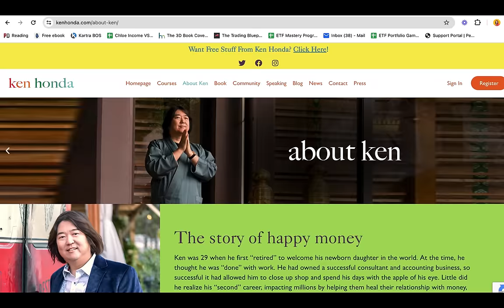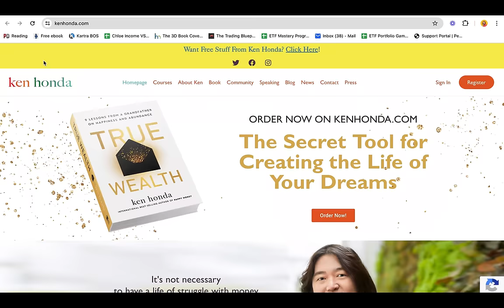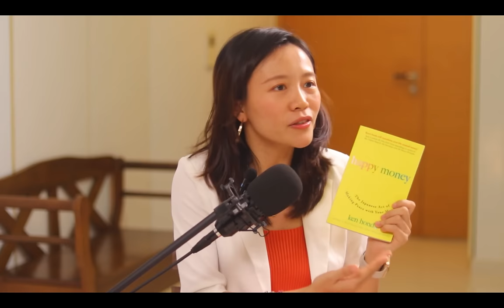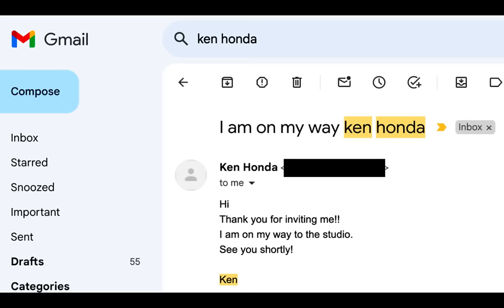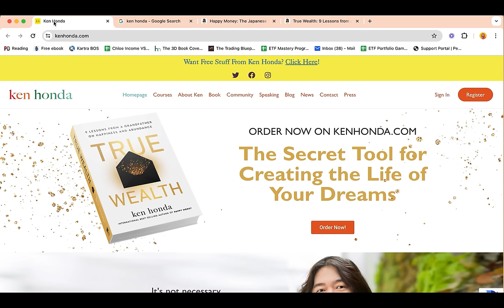Zen Millionaire's Secrets To Manifest Money, Success & Happiness | Happy Money with Ken Honda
Learn from Zen Millionaire @kenhondaofficial and his secrets to manifesting money, success, and happiness in life.  Once you understand the principles Ken Honda shares in this video, you'll never have to worry about money again and will start attracting abundant wealth into your life.

00:00 Introduction: Ken Honda
01:54 The Spark of Happy Money: What Inspired Ken Honda's Philosophy
04:40 Is Your Money Happy? A Wallet Check-Up with Ken Honda
07:55 Unraveling Money Insecurity: Why We Fear Financial Abundance
10:08 Beyond the Dollar Amount: Exploring Money EQ vs. Money IQ
13:33 Finding Balance: Mastering Gratitude and Taming Greed
14:42 Cultivating Daily Zen: Ken Honda's Personal Habits for Inner Peace
15:52 Nurturing the Inner Child: Keeping Curiosity and Playfulness Alive
19:10 Navigating the Future: How to Thrive in 2040
19:40 The Inspiration Behind "True Wealth": Ken Honda's Latest Book
21:40 Trusting Your Gut: How Intuition Guides Life's Decisions
23:38 Finding Certainty: Making the "Right" Choices in Life
27:24 "Don't Overthink It!" - Ken Honda on the Power of Intuition
28:38 The Power of Collaboration: Why We Should Stop Working Alone
31:20 Embracing Financial Fearlessness: Why Ken Honda Isn't Afraid of Loss
35:27 Lessons Learned: Ken Honda's Money Mistakes
38:26 The Art of Surrender: Allowing Money to Flow Freely
41:40 A Glimpse into the Future: Ken Honda's Vision for the Next Decade
42:25 Ken Honda's Secret Formula for Joy and Abundance
44:28 One Golden Rule for a Richer Life: Ken Honda's Final Advice
44:59 A Look Ahead: What's Next for Ken Honda

From $0 to $18,000,000 | Adam Khoo Latest Video On His Investing Secrets